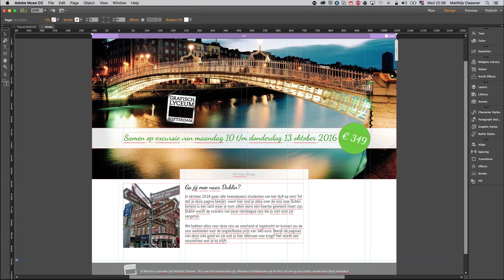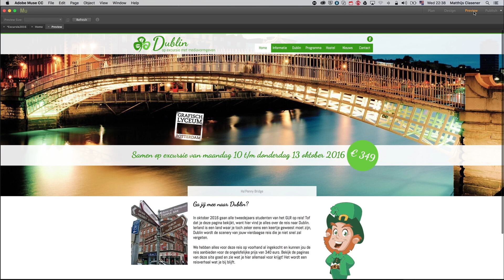Quick Tip Adobe Animate CC and OAM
How do you place an Adobe Animate CC file in your Adobe Muse website, or Dreamweaver... Indesign... You use OAM! It's a nice and easy way of getting your animations... interactions made in Animate in your other files. Check it out in this really quick tip :)